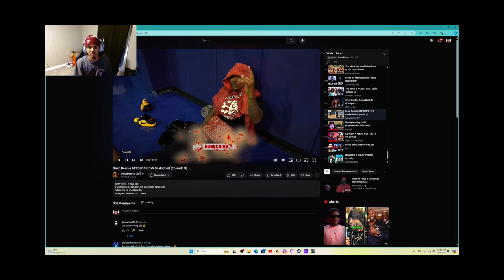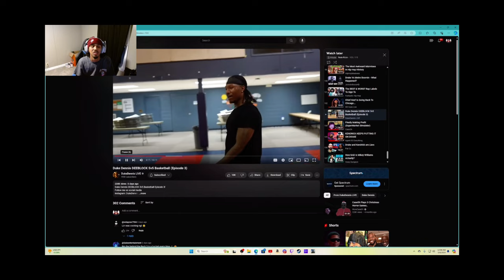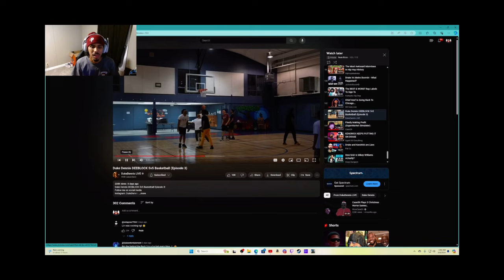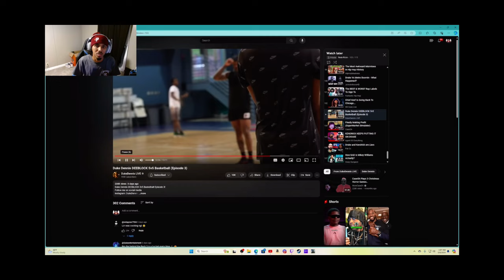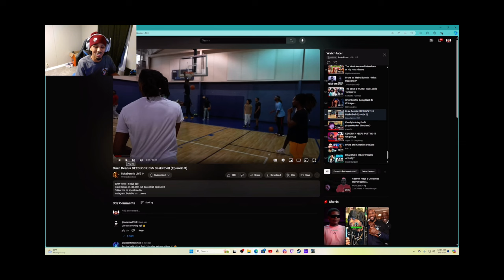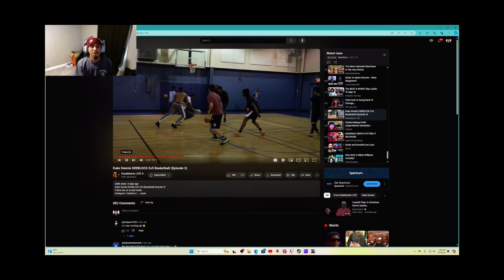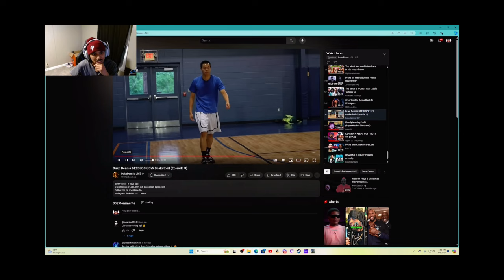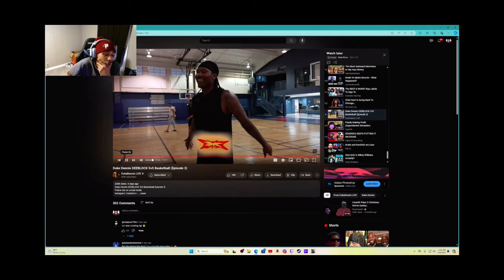Duke Dennis still balls like a DraftPICK!!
My reaction to AMP’s Duke Dennis playing pickup ball